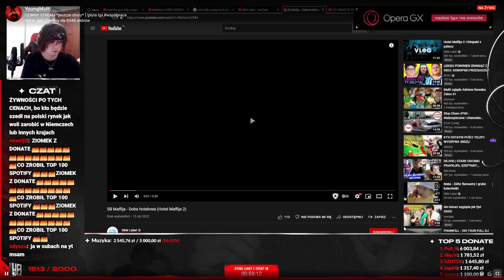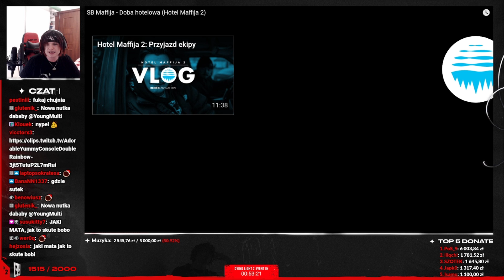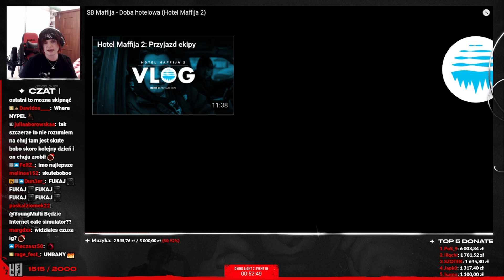multi reakcja na nute sbm (doba hotelowa)